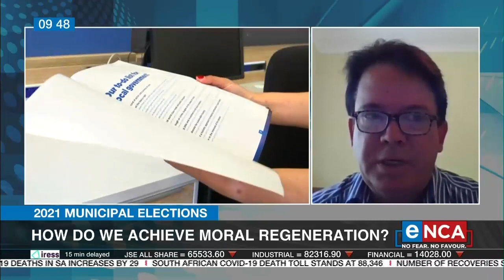How do we achieve moral regeneration?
The Moral Regeneration Movement, aims to build a more caring society overall. A board director, Doctor Garth Benneyworth spoke with eTV's Annika Larsen. Courtesy of DStv403